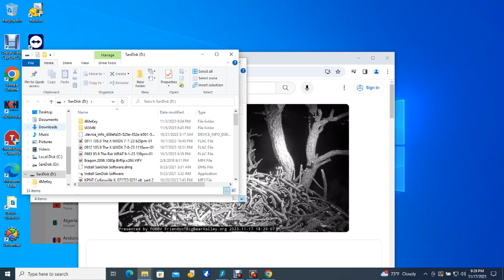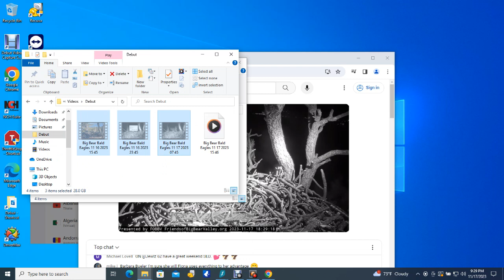Big Bear Bald Eagles 11/17/2023 15:46